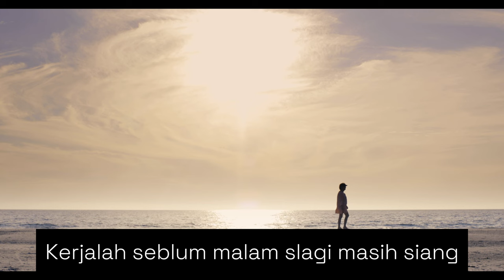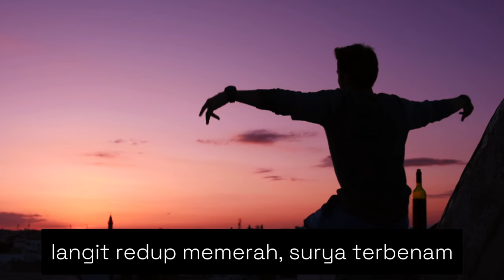Lekas Bekerja | Instrumental Kidung Rohani No. 288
Lekas Bekerja (Kidung Rohani no. 288)

Kerjalah seblum malam, slagi masih pagi,
saat embun berseri, giatlah bekerja.
Surya semakin terang, ku lebih semangat,
bila malam tlah tiba, harus berhasil.

Kerjalah seblum malam, slagi masih siang,
segenap jiwa raga, giat bekerja.
Waktu terus berlalu, giat britakan Injil,
bila malam tlah tiba, tak kerja lagi.

Kerjalah seblum malam, slagi masih sore,
langit redup memerah, surya terbenam.
Berhasil atau tidak, tetaplah trus kerja,
bila malam tlah tiba, slesailah sudah.